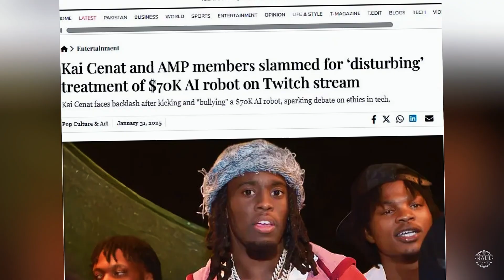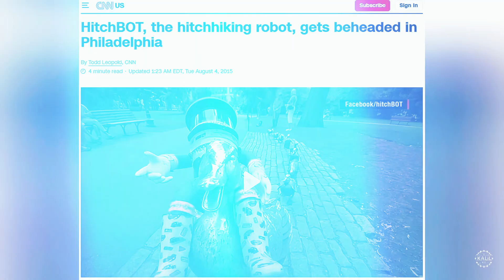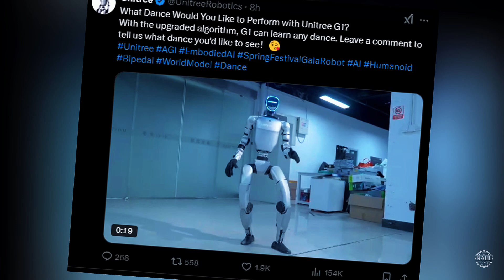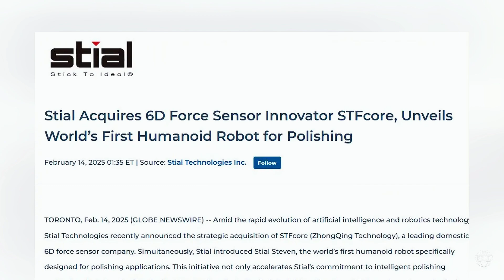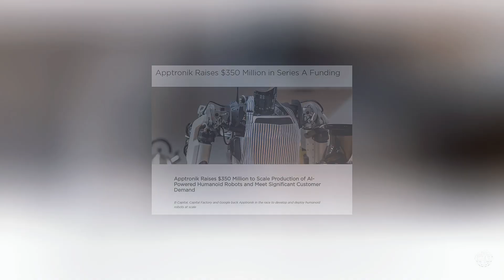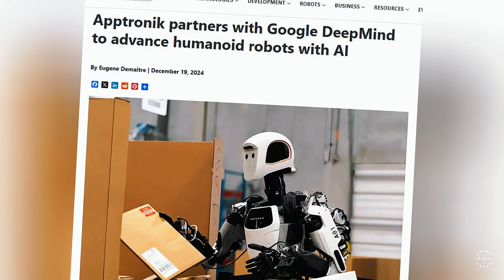EXTREME AI Robot Abuse, Google's Huge Apptronik Humanoid Robot Investment, Unitree G1 Dance Update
If you think Kai Cenat's treatment of his robot is bad, wait until you see how Booster Robotics treats its humanoid robots.

Also, Google's massive investment to scale production of Apptronik's AI robots, the Unitree G1's new dance moves, and the world's first humanoid robot for polishing.

Kai Cenat, the most popular streamer on Twitch, recently ruffled feathers for the way he and his friends treat the Unitree G1 humanoid robot he reportedly purchased for $70K.

In footage from his livestream, Cenat and others aggressively try to knock down the robot. Viral clips sparked discussions about AI ethics and the anthropomorphism of robots.

Some expressed discomfort for what they called bullying or abuse of an AI-powered machine. They called the behavior a disturbing reflection of how humans might treat increasingly sophisticated technology in the future.

Others found the backlash to be absurd, noting that the robotics industry has a long history of getting physical. Leading robotics firm Boston Dynamics, for example, gained virality in the 2000s and 2010s with videos showcasing robots like Big Dog and Atlas getting kicked and hit during stability tests.

0:00 - On Bullying AI Robots
0:17 - Kai Cenat's Unitree G1 Humanoid Controversy
0:41 - Boston Dynamics Robot Abuse
1:07 - HitchBot Experiment
3:02 - Booster Robotics' Extreme Stress Testing of T1 Robot
4:03 - Unitree's G1 Algorithm Update for Dance Training
5:25 - Stial Technologies' Polishing Humanoid Robot
6:10 - Apptronik's $350 Million Series A Funding
7:55 - More on Apptronik/Google DeepMind Collaboration

This should help organize your video content for viewers.